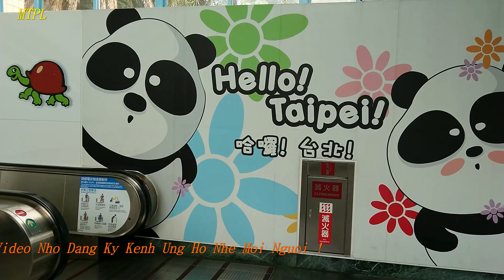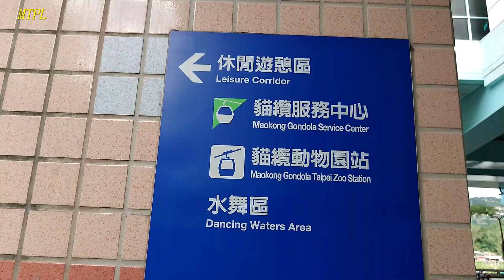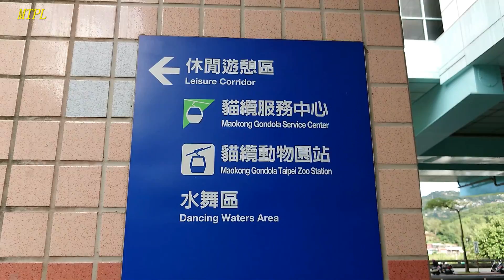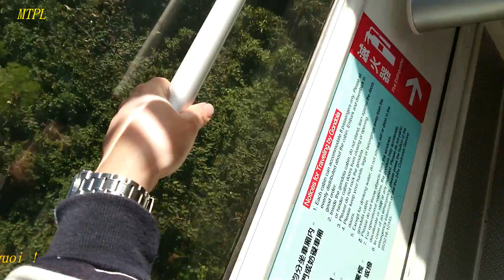Nhật Ký Đài Loan | Hướng Dẫn Cách Tham Quan Cáp Treo Maokong Gondola Taipei.Taiwan | MTPL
Nhật Ký Đài Loan | Hướng Dẫn Cách Tham Quan Cáp Treo Maokong Gondola Taipei.Taiwan .Các bạn hãy tận hưởng chuyến đi đầy hứng thú trên Cáp treo Maokong khi trượt phía trên Đài Bắc và đi sâu vào các khu rừng trên Núi Maokong.và có thể thưởng ngoạn toàn cảnh Đài Bắc...

Thẻ